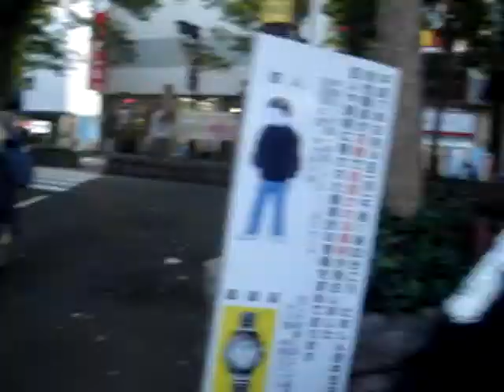Fuchuu City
A view of a street in Fuchuu, Tokyo, Japan.
Used for blogging purposes and not as a funny movie you would look for on youtube.